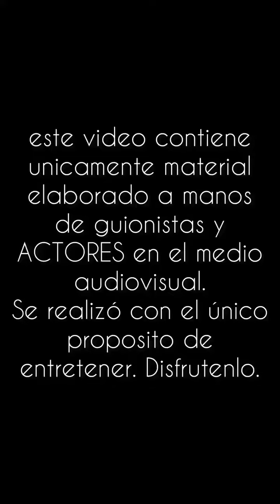La Broma del Shampoo a Beto 🥰😅